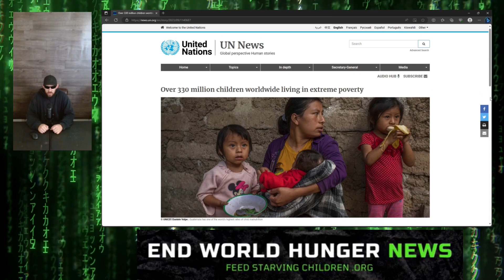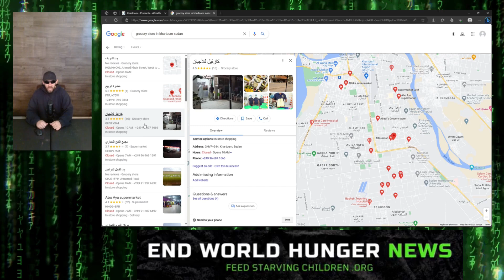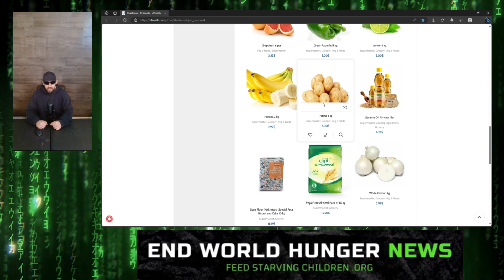END WORLD HUNGER News - Ep.3 - Sudan Civil War Causing Millions to Starve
END WORLD HUNGER News - Episode3 - Sudan Civil War Causing Millions to Starve

How YOU can have food Sent to a Orphanage:
1) Find a Orphanage in a Poor part of the World.
 *Its Easy! Just use Google!
2) Find a Grocery Store or Food Wholesaler that can Deliver.
3) Place the Order & have it Delivered!

Sudan:
- Population 46.6 Million
- 38.2% of the children have Chronic malnutrition
- 16.1 Million People with insufficient food consumption

How can the fighting leaders of the country see that there actions are making millions of children starve, and yet they just continue to fight for power. Being a leader of a country is supposed to be about helping the people, not about gaining more wealth and power.

How can WE help END HUNGER in Sudan?
We cant help end the war there but we can try to get food too starving orphans!

PLEASE comment down below and thoughts and ideas you have on how to End World Hunger and also any ideas you have on cheap recipes that can feed many children for low cost.